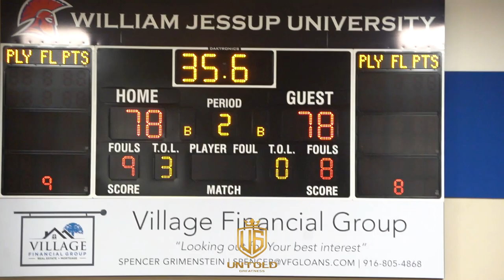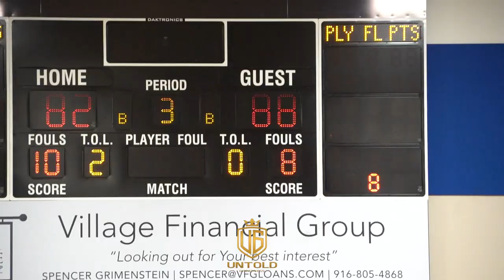GAME GOES INTO OT!!!!!! Be Skilled Prep vs. William Jessup | Full Game Highlights